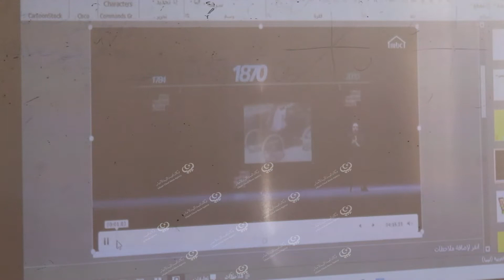ورشة عمل تدريبية على برنامج (السكراتش) بمنطقة مرتوبة التابعة لبلدية درنة LCNA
نظم مكتب التدريب والتطوير التابع لمراقبة التربية والتعليم درنة ورشة تدريبية خاصة بتعليم مهارات برمجة لغة (سكراتشScratch)، وذلك بمسرح مدرسة الأحرار للتعليم الأساسي مرتوبة، بحضور مكتب الخدمات التعليمية مرتوبة، ونخبة من معلمي الفصول بالمدارس الإعدادية والثانوية.